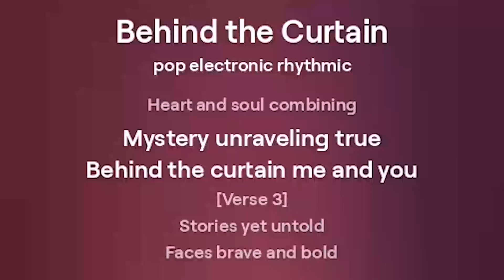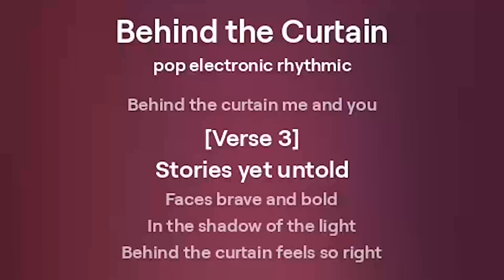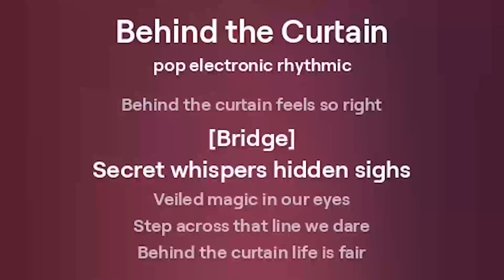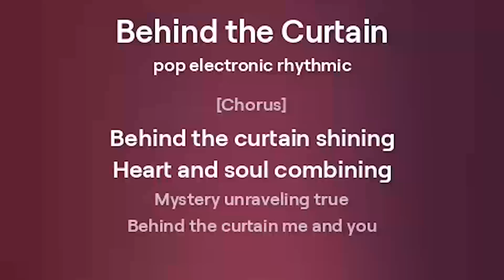Behind the Curtain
Song name: Behind the Curtain

[Verse]
Sparkles on the floor
Lights flash blinking more
Crowd's roar fills the space
Behind the curtain I find my place

[Verse 2]
Glitter and the glare
Drama in the air
Breath in heart's pace
Backstage where dreams embrace

[Chorus]
Behind the curtain shining
Heart and soul combining
Mystery unraveling true
Behind the curtain me and you

[Verse 3]
Stories yet untold
Faces brave and bold
In the shadow of the light
Behind the curtain feels so right

[Bridge]
Secret whispers hidden sighs
Veiled magic in our eyes
Step across that line we dare
Behind the curtain life is fair